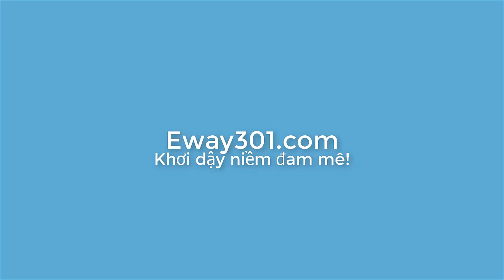Eway301 Địa chỉ cung cấp phụ kiện Audio uy tín giao hàng toàn quốc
EWAY301 xin kính chào quý khách. Lời đầu tiên, chúng tôi kính gửi đến quý khách hàng, quý đối tác lời cảm ơn chân thành nhất vì đã luôn tin tưởng và lựa chọn sản phẩm cũng như dịch vụ do chúng tôi cung cấp trong thời gian qua. Đến với chúng tôi, khách hàng được lựa chọn và tư vấn những sản phẩm và mẫu mã phù hợp với phạm vi sử dụng, đáp ứng mọi yêu cầu khắt khe về kỹ thuật cùng phong cách phục vụ tận tâm.
- Khi có bất kỳ nhu cầu về phụ kiện âm thanh gia đình phòng hát phòng xem phim xin liên hệ đến , EWAY301 với hotline: để được tư vấn nhanh nhất.
Sản phẩm nổi bật:
- Dây tín hiệu âm thanh bãi, mới và các loại dây DIY: Dây loa, dây AV (Dây RCA), dây 3.5, dây cáp quang (Optical), dây Canon, dây Micro...
- Củ loa rời các loại: Củ loa Bass, củ loa trung, củ loa treble, loa toàn dải, loa đồng trục, loa cánh ô tô, loa vỏ tre...
- Mạch phân tần các loại: 3Way (3 đường tiếng), 2Way (2 đường tiếng), Full đôi, Full đơn... Bộ chuyển đổi quang, giải mã DAC...
- Củ loa độ âm thanh Oto (xe hơi)